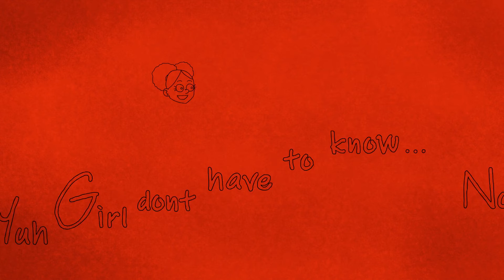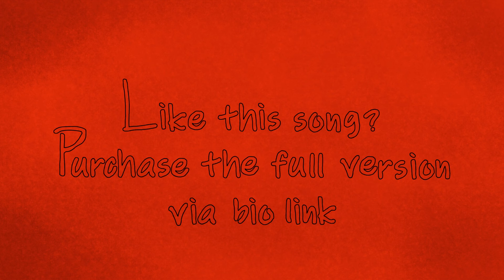HearChune Season 1 Finale (Set - Secrets)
The Season Finale of HearChuneSeason1 PREMIERES!! - “Set - Secrets”

Coming Soon……..

Follow us 👉🏾@bimtoontv 🇧🇧